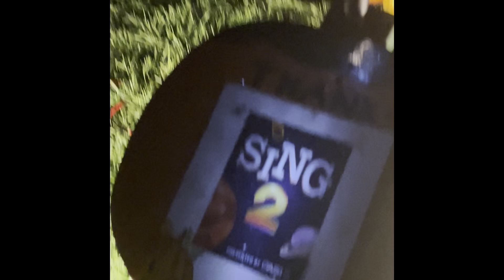Halloween Fun Pumpkins!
Pumpkin Walk at its best!@kidspandalove9350

Kids Play
Kids
Toys
Kids playing with toys
Kids movie
Kids show
Kids bop